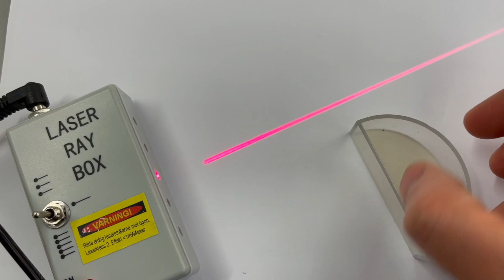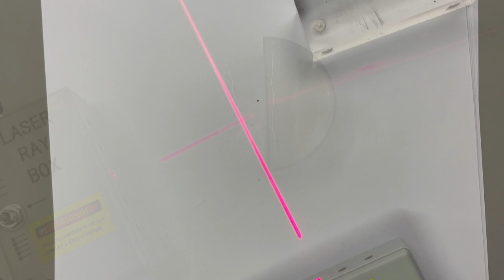Ljusets brytning totalreflektion och fiberoptik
Optiklabb
Distansskola
Ljusets brytning
Totalreflektion
Fiberoptik
Fysik 9